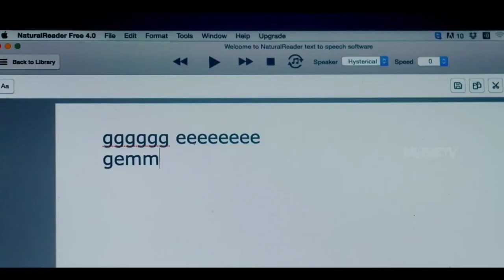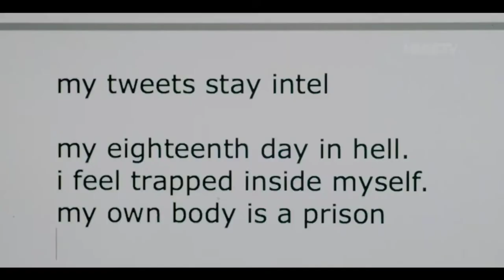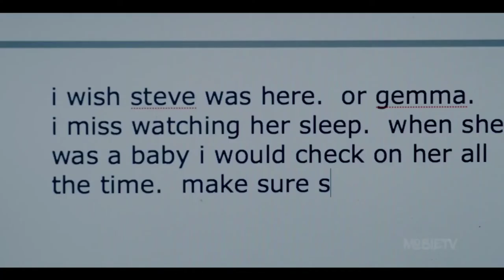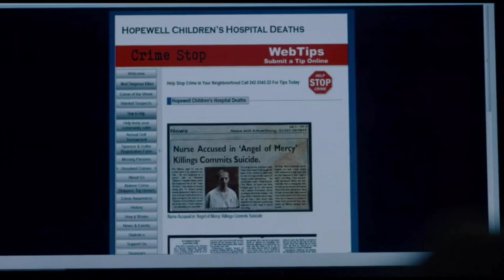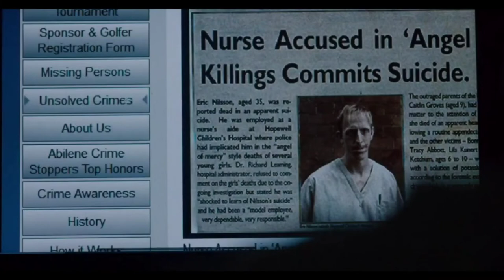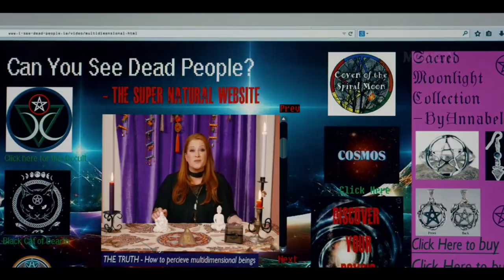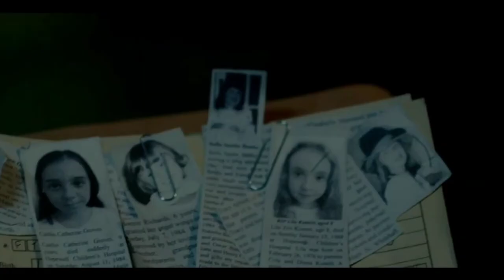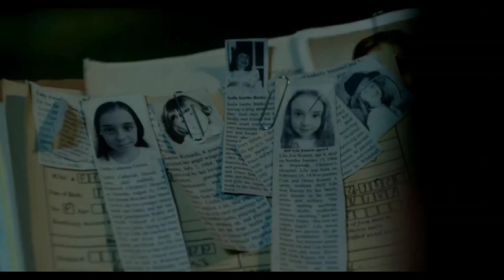WATCH: Story Of Dana - Movie Explained In Hindi | Mr Hindi Explainer movie explained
hindi explanation
movie review
hindi explanation
new movie explanation
story Explaination
new movie explanation
movie review
Film review
2022 new movie in hd
motivatioanal movies
motivation videos
true story movie explained
2022 new movie explained
2022 movies hd